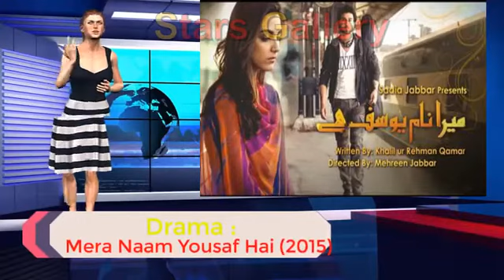Imran Abbas Lifestyle Biography Films Income House Cars Networth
Imran Abbas lifestyle,Family,Hobbies,Dramas,Movies
Imran Abbas is one of the main best male model and television artist of Pakistan. Imran Abbas Naqvi is an extremely gifted and insightful Pakistani performing artist. He is an exceptionally alluring model too. He once in a while shows up in any promotion or advertisements. Imran Abbas Naqvi is a sweetheart of the Pakistan’s film industry and many girls cherish him and drool over him which is why he keeps on appearing on TV every now and then.
Showbiz career:
Imran Abbas started his showbiz journey in 2003, he was introduced by Khawar Riaz. GEO TV’s Umrao Jaan became the debut serial, the drama was an instant hit. In another drama ‘Malaal’ he rose to fame. In 2010, he has done ‘Akbari Ashgari’ that was an average hit.

Besides, dramas Imran has worked in telefilms as well. Some of his notable performances are:
Sheer Khurma in 2009
Shadi Aur Tum Say in 2010
Introduction
Imran Abbas is a standout amongst the most enchanting performer and best model of Pakistan. He is an architect and finished his examinations from NCA Lahore from where he fundamentally has a place with. Imran was initially found by Khawer Riaz for a displaying task from where Imran doesn’t think back.
Modeling career:
Imran Abbas is prominent for doing roles in various dramas, he has done ramp walk as well. The man has got the ‘shiver sex appeal’ when it comes to modeling.
Marriage rumors:
There were rumors on social media about the marriage of Imran Abbas, soon all these rumors got nullified. Imran has talked about his marriage rumors on different platforms.

Bollywood career:
Imran Abbas started his Bollywood journey from the movie ‘Creature’ opposite Bipasha Basu. The movie was produced by T-Series, directed by Vikram Bhatt.
Imran’s second major venture with Karan Johar, where he has done a cameo in ‘Ae Dil Hai Mushkil’. The other star cast includes Ranbir Kapoor, Anushka Sharma, and Fawad Khan.
Imran was also offered a role in Fitoor.
Drama list:
Imran Abbas biography is filled with hit drama serials, some of them are mentioned below.

Umrao Jaan Ada – Drama (2003)
Koi Lamha Gulab Ho – Drama (2006)
Piya Kay Ghar Jaana Ha – Drama (2006)
Kuch Dil Ne Kaha – Drama (2007)
Man-O-Salwa – Drama (2007)
Sarkar Sahab – Drama (2008)
Meray Paas Paas – Drama (2008)
Mujhe Apna Bana Lo – Drama (2009)
Malaal – Drama (2009)
Meri Zaat Zarra-e-Benishan – Drama (2009)
Mujhe Hai Hukum-e-Azaan – Drama (2010)
Noor Bano – Drama (2010)
Mera Naseeb – Drama (2011)
Khuda Aur Muhabbat – Drama (2011)
Akbari Asghari – Drama (2011)
Main Manto – Drama (2012)
Teri Meri Dosti – Drama (2012)
Pal Mein Ishq Pal Mein Nahi – Drama (2012)
Dil e Muztar – Drama (2013)
Alvida – Drama (2015)
Mera Naam Yousuf Hai – Drama (2015)
Aitraaz – Drama (2015)
Tum Kon Piya – Drama (2016)
Khuda Aur Muhabbat Season 2 – Drama (2016)
Mohabbat Tumse Nafrat Hai – Drama (2017)
Movie list
Anjuman – Tarang Telefilm (2013)
Creature 3D – Bollywood (2014)
Jaanisaar – Bollywood (2015)
Ae Dil Hai Mushkil – Bollywood (2016)
Abdullah: The Final Witness – Pakistan (2016)
Azad – Pakistani (2017)